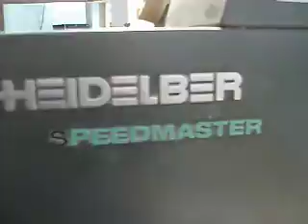P1010008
HEIDELBERG Speedmaster 74-6-P3